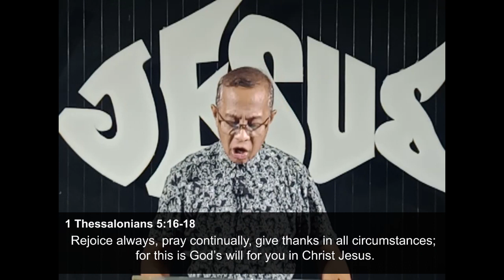DESIGN OF APPRECIATION